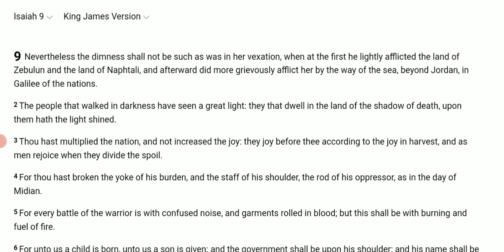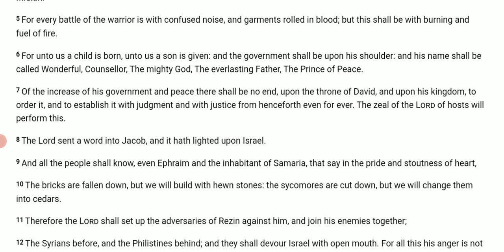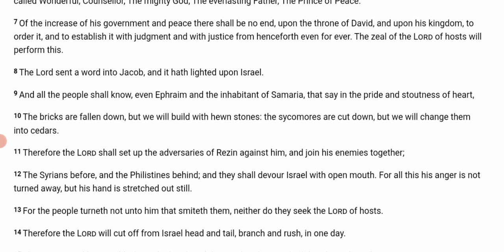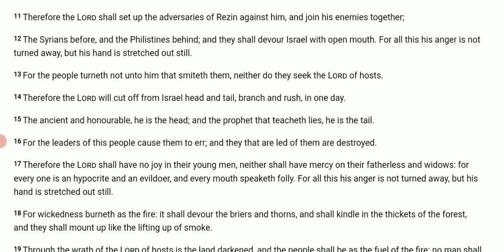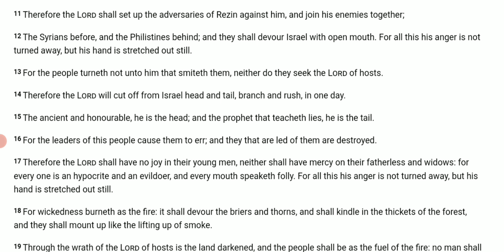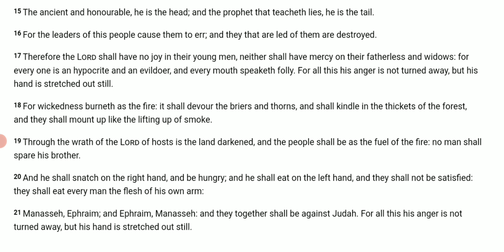The Millennial Kingdom Feb 7 2023